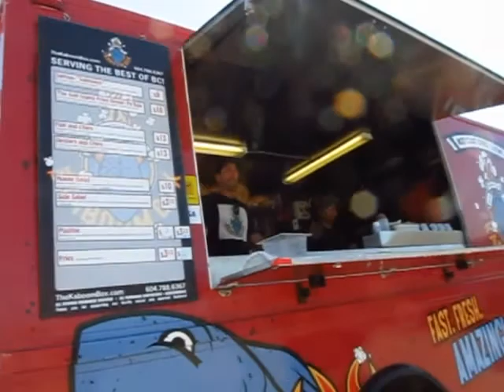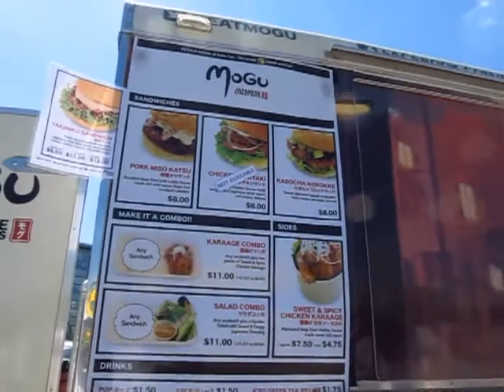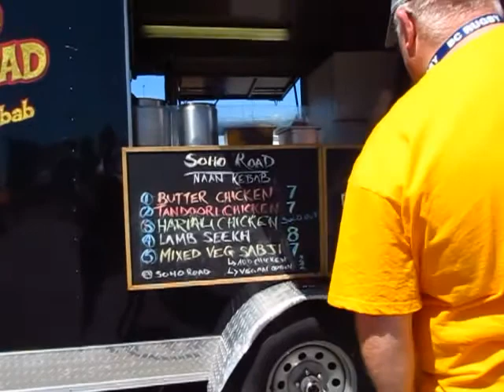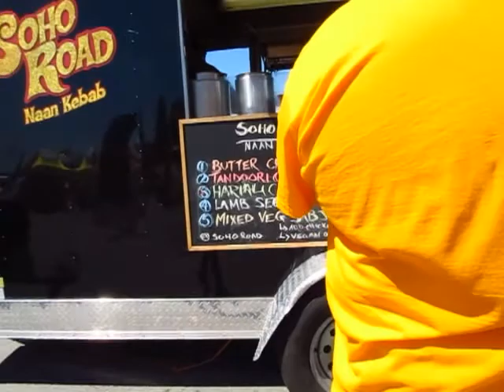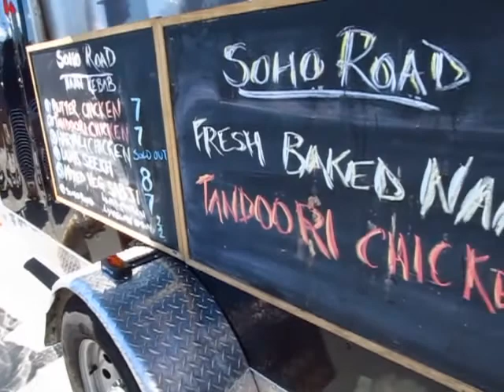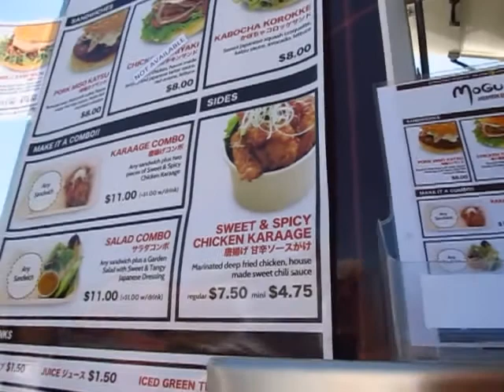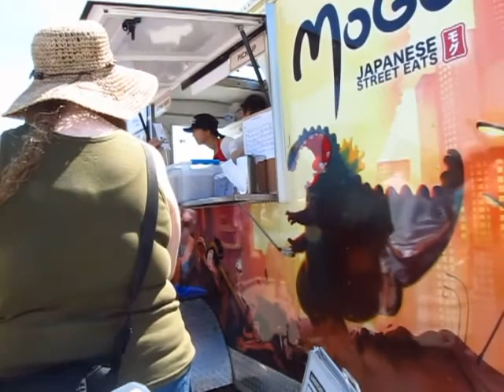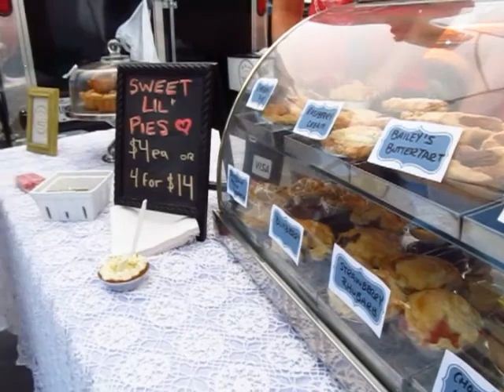Food Cart Fest 20 Vendors Serving Up Great Street Eats Every Sunday til Sept - Phil in Vancouver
This is my first time to the annual Food Cart Fest this is their 2nd year, so on my first visit I eat at SoHo, MoGu and The Pie Hole where I decided to get dessert next to the Soho Cart where I spotted some lovely little pies. Jenell Parsons owner of The Pie Hole serves up delicious pies in 50 flavours and makes an ice pies in a few flavours as well. Since it was hot and sweaty nothing like a nice Key Lime Pie to cool your palette, very tasty and fresh.

To find Soho Road Food Truck usual location or their Facebook

To find MoGu Japanese Street Eats usual location
The annual gathering of over 20 of Vancouver's top Food Carts is complemented by community markets, live music and DJs, craft food vendors, kids activities, and lots more. Food Cart Fest starts on Sunday, June 23 and takes place every Sunday from 12 p.m.-6 p.m. until September 22. Admission is $2. Children 13 and under get in free.

This year they will be operating out of a new location on 215 West 1st Avenue (on the south-east side of the Cambie Street Bridge). The site is next to the Seawall and a short walk from the Canada Line's Olympic Village Station, the Aquabus' Spyglass Place Dock, and major bus routes along Broadway, Cambie, Main, West 2nd Avenue. In short, it's a much more convenient location.

Food Cart Festival Vancouver 2013 Participating Food Carts
•Aussie Pie Guy
•Chili Tank
•Didi's Gree
•Dougie Dog (Makes of the world's most expensive hot dog)
•Feastro
•Finest at Sea
•Guanaco
•Holy Perogy
•JJ's Trucketeria
•The Juice Truck
•Kaboom Box
•Le Tigre
•Mogu
•Mom's Grilled Cheese
•Pazzarella
•Roaming Dragon
•Soho Road
•Street Meet
•Taco Fino
•Taser Grilled Cheese
•The Reef Runner
•Vij's Railway Express
•Yolk's Breakfast
•Ze Bite

Food Cart Fest Vancouver 2013
 Date: Every Sunday from June 23rd to September 22nd
 Time: Noon to 6pm
 Location: 215 West 1st Avenue